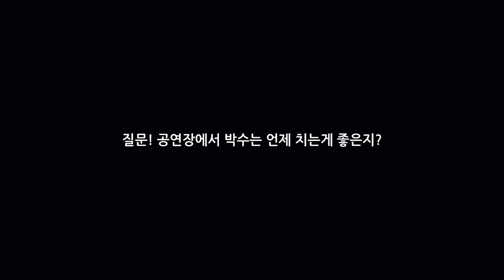[콘미공] 라벨, 다프니스와 클로에 모음곡 제1번, 제2번 / 서울시향의 콘서트 미리 공부하기 "유카페카 사라스테의 라벨 5"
콘미공 영상 보시고, 설문조사 참여 부탁드립니다

▶ 공연 정보

[2019 서울시향 유카페카 사라스테의 라벨]

2019년 5월 23일(목) 8pm 롯데콘서트홀

지휘    유카페카 사라스테 Jukka-Pekka Saraste, conductor
피아노  루카스 유센, 아르투르 유센 Lucas & Arthur Jussen, piano
합창단 국립합창단 The National Chorus of Korea
        안양시립합창단 Anyang Civic Chorale

라벨, 라 발스
Ravel, La Valse

모차르트, 두 대의 피아노를 위한 협주곡
Mozart, Concerto in E-flat for two pianos KV 365 (316a)

라벨, 다프니스와 클로에 모음곡 제1번, 제2번
Ravel, Daphnis et Chloé Suite No. 1 & No. 2

▶ 참고 영상 및 음원

- [영상] 라벨, 다프니스와 클로에 중 해돋이 (리오넬 브랑기에 & 서울시립교향악단)
(출처: 서울시립교향악단)

- [음원] 라벨 다프니스와 클로에 (장 마르티농 & 파리오케스트라 & 국립오페라극장합창단, 1974)